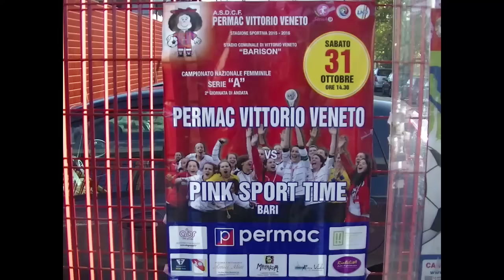Serie A: Vittorio Veneto Permac-Bari(31-10-2015)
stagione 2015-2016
campionato calcio femminile serie A
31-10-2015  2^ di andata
Vittorio Veneto Permac   0
vs
Bari Pink Sport Time   1